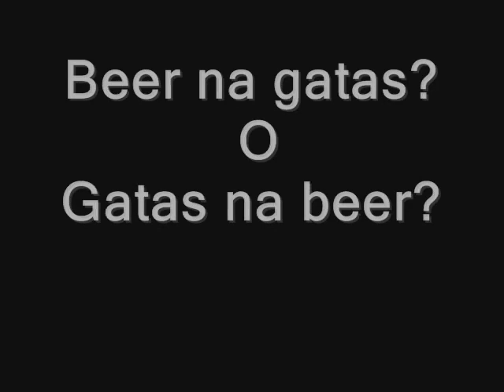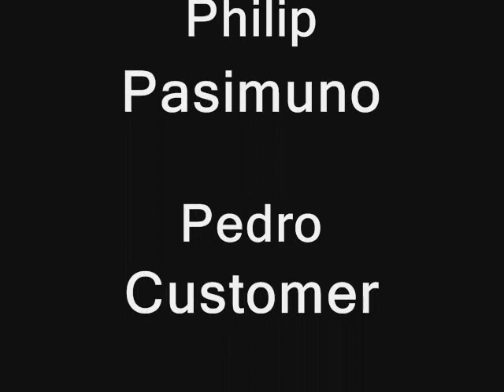Bartender Movie (Jay and Philip)